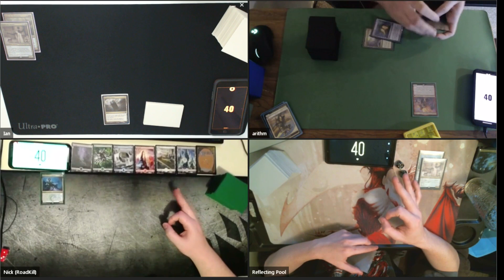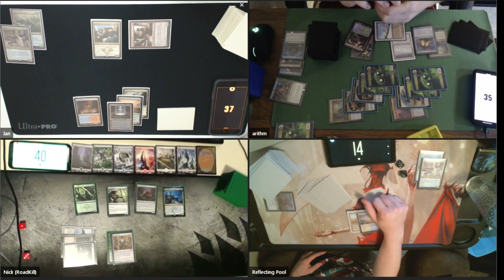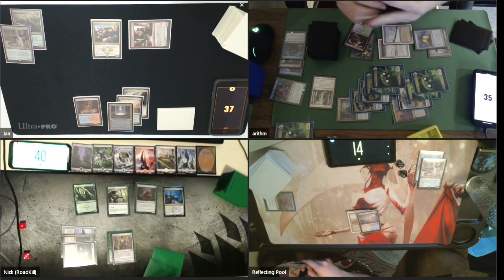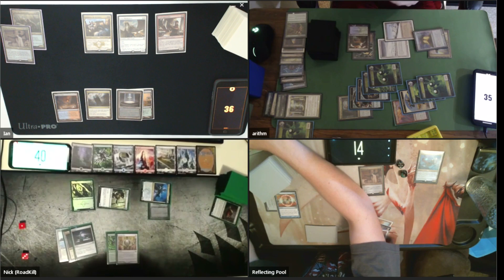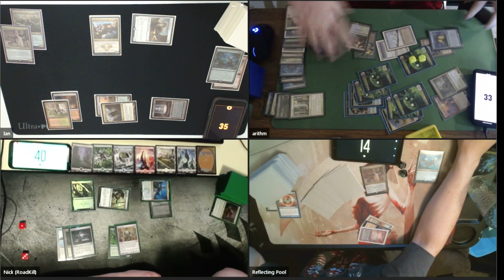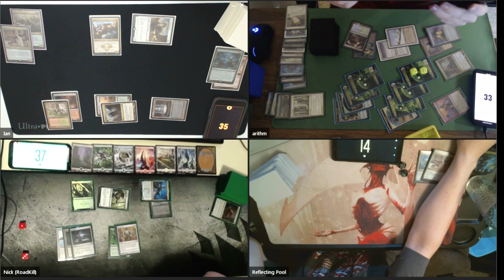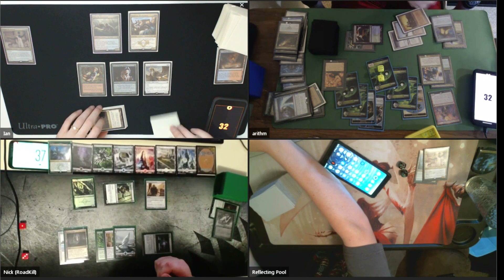cEDH Pickups - Meta Pod vs. Vannifar vs. Najeela vs. Tymna/Thrasios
Hey Friends,

This week we have a quick one, enjoy!

As always, cEDH Pickups brings you true competitive meta decks, being tested right in the PlayEDH Discord. By following the link below you can join us cEDH Pickups.

Cheers.

Deck Lists:

bloodpod/)